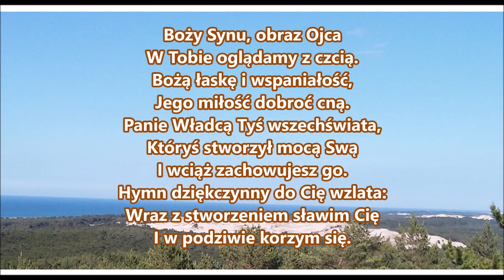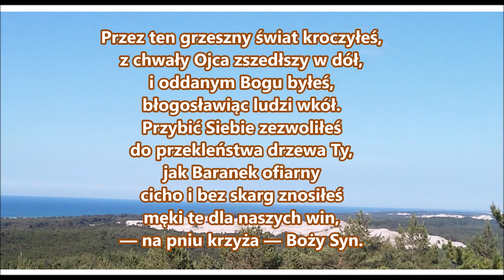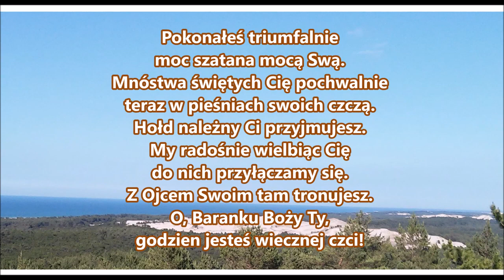pieśń 32 Boży Synu obraz Ojca PDiE Pieśni Duchowe i Ewangelizacyjne 8 7 8 7 8 7 8 7 8 7 7 8 7 7 G07